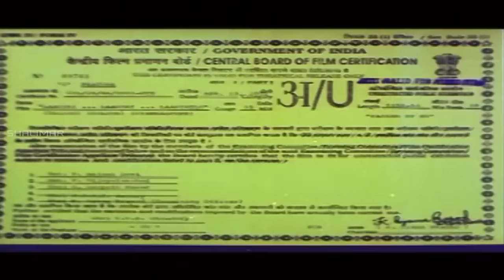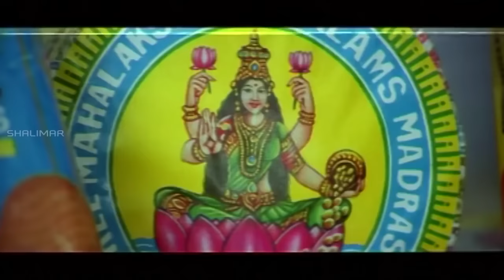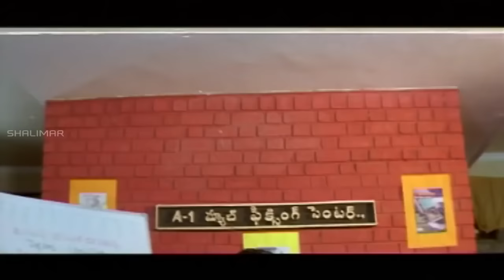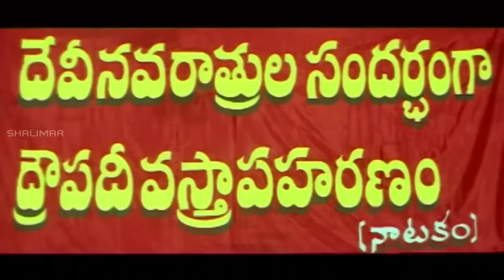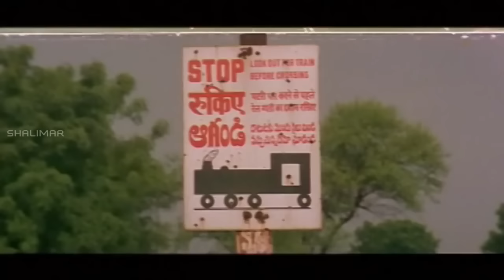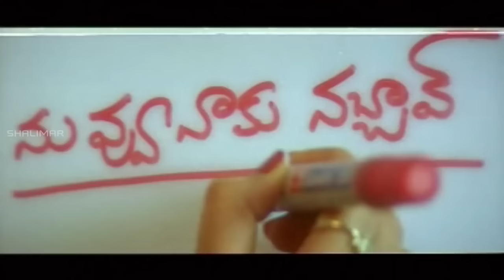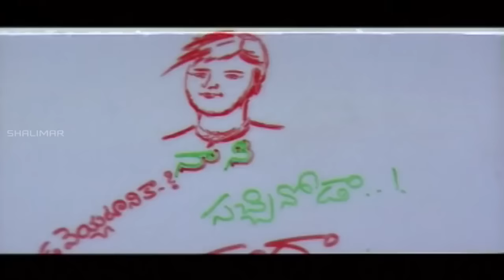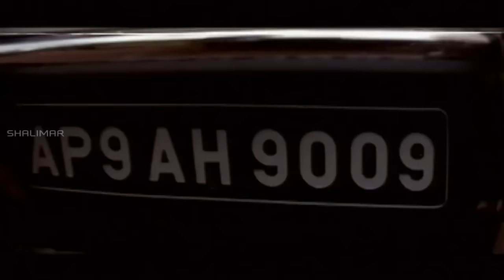Lahiri Lahiri Lahirilo Full Length Telugu Movie || Harikrishna, Ankita || Latest Telugu Movies